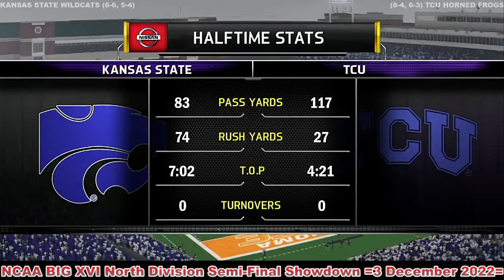2022 NCAA BIG XVI North Division Semi Final Showdown Kansas State VS TCU